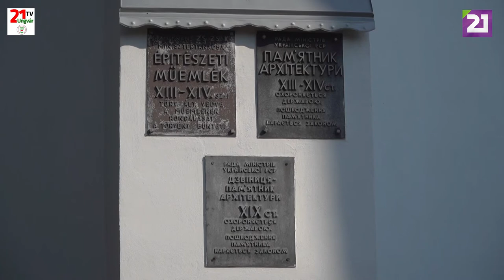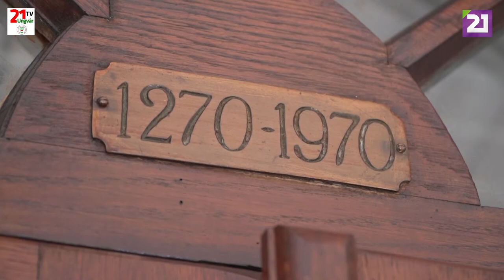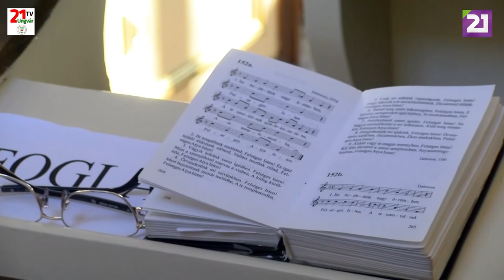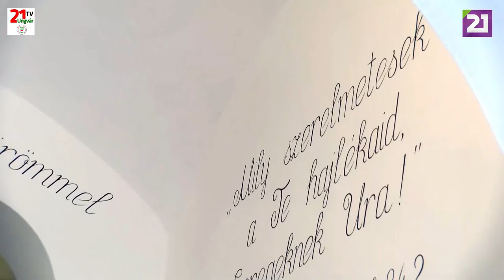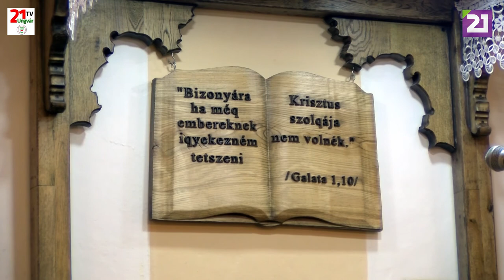TV21 UNGVÁR - HITÉLET. 54. ADÁS (2019.11.24.)